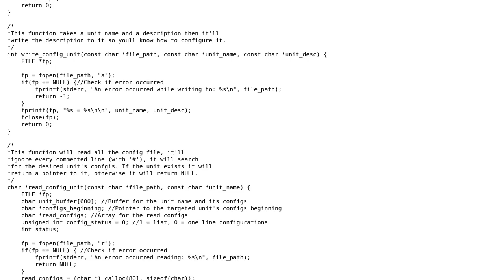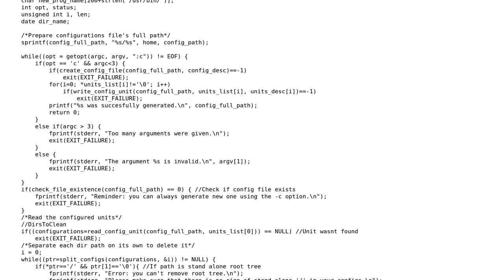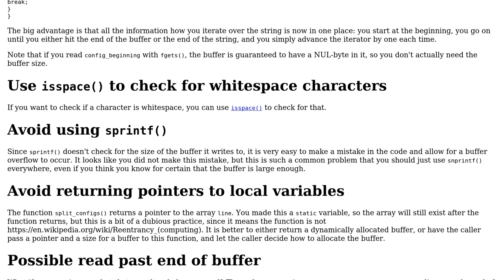Code Review: Rsync helper in C (Improved)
With thanks & praise to God, and with thanks to the many people who have made this project possible! | Content (except music & images) licensed under CC BY-SA | Music | Images & others | With thanks to user yan_kh user G. Sliepen and the Stack Exchange Network Trademarks are property of their respective owners. You are responsible for your own actions.